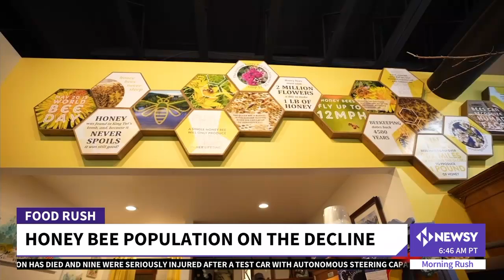The Benefits Of Bees: Why We Need Them More Than We May Realize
Bees are working the entirety of their lifespan to provide for their hive, but they also to support humans without even knowing.